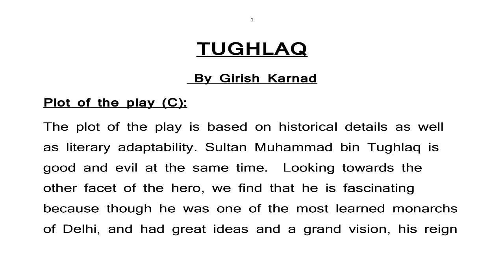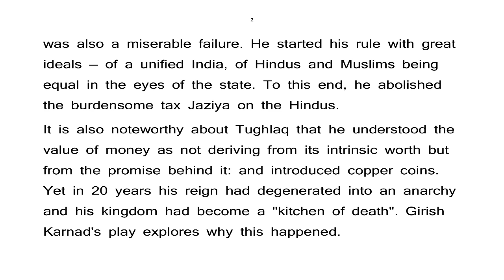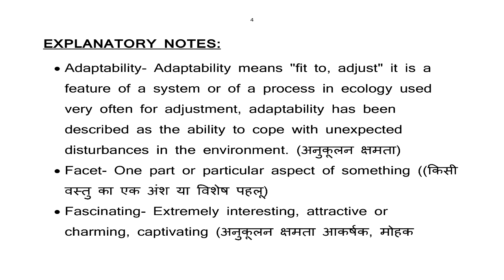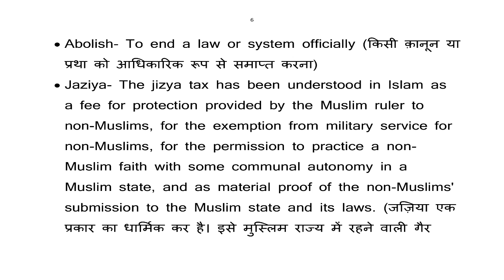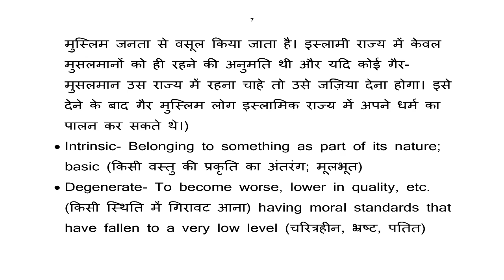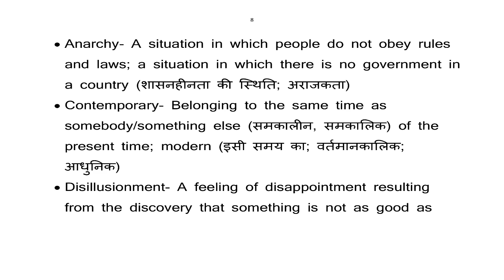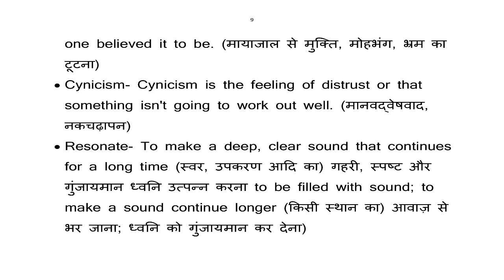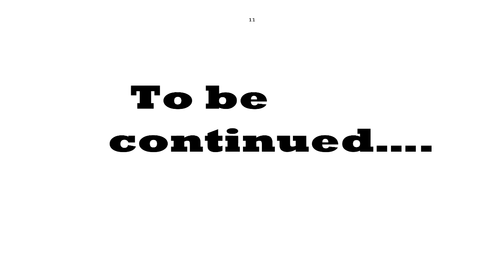TUGHLAQ By- GIRISH KARNAD (Plot overview-3) B.A. Part-III (Paper-1)